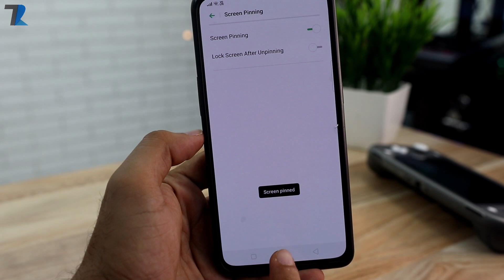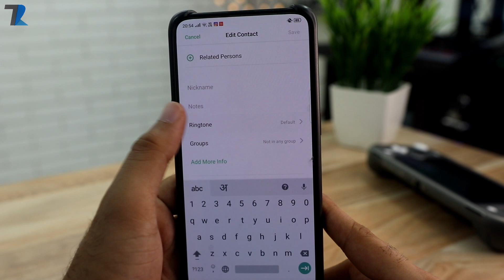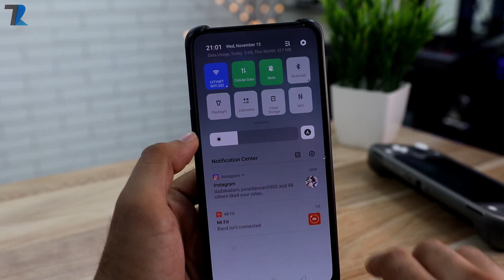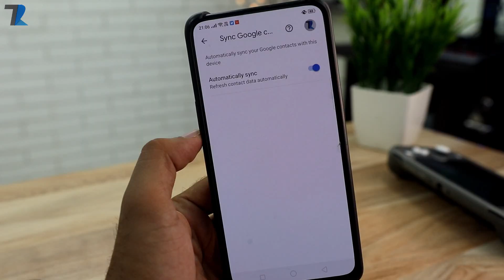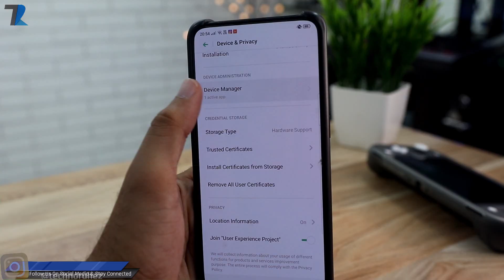Best Android Tips & Tricks You Should Know ! [2019 20]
Hello Dosto is video me maine aap logo ko Best Android Tips & Tricks ke bare me bataya hu...agar aap ek Android smartphone istemal karte hai toh aapko ye tips bohot hi kaam aayegi..Umeed hai aapko video pasand aayegi..